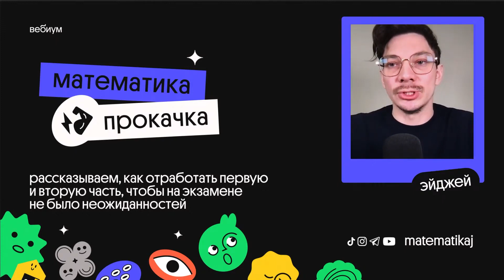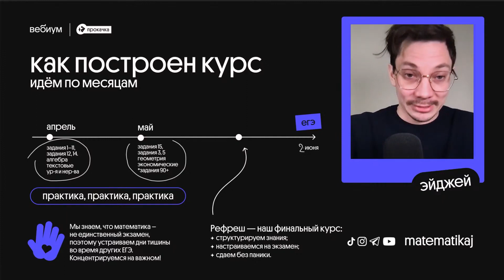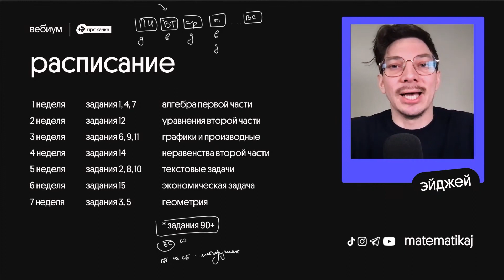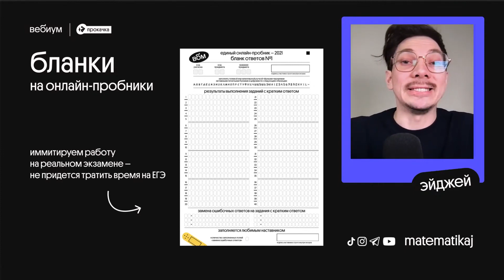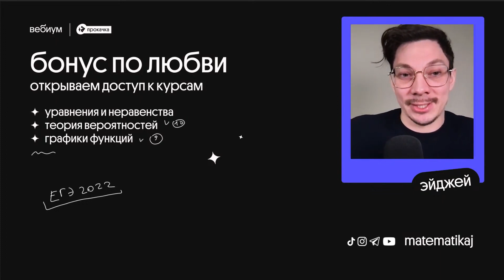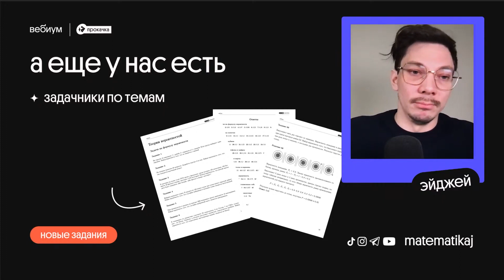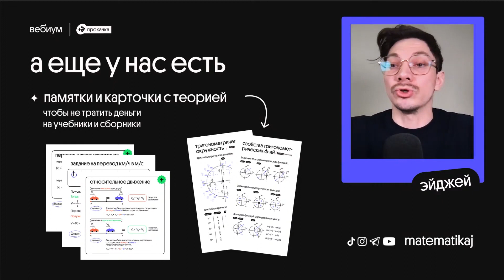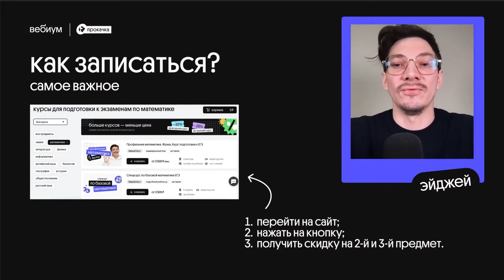Подготовиться к ЕГЭ 2022 по математике за два месяца легко — «Прокачка» l Эйджей из Вебиума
По ссылке ниже ты найдёшь мои VK и Telegram! Сдаёшь ЕГЭ 2023 по математике? Тогда переходи по ссылке и присоединяйся нашему курсу подготовки

Прокачка — практический курс, на котором ты будешь усиленно решать задания и искать пробелы в знаниях с личным наставником!

🔥 Разные форматы практики: подборки актуальных заданий по всем темам, пробники, тренинги и квизы

🔥 Онлайн-разборы проблемных заданий от преподавателя, где можно задать все уточняющие вопросы

🔥 Личный наставник, который сам сдал ЕГЭ на 90+. Проверит твои домашки, даст развёрнутые комментарии, ответит на все вопросы и поддержит в трудные моменты.